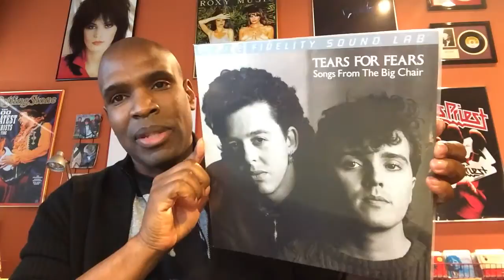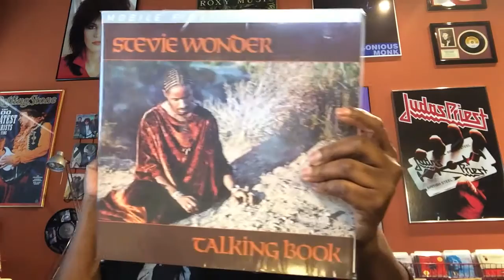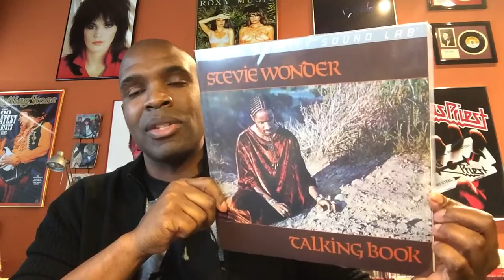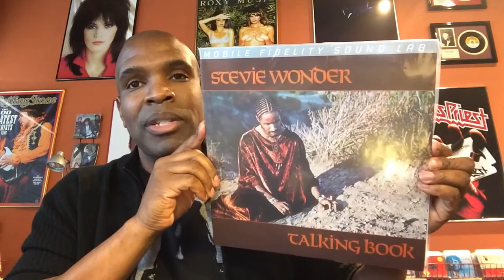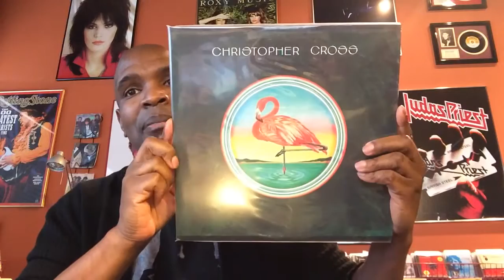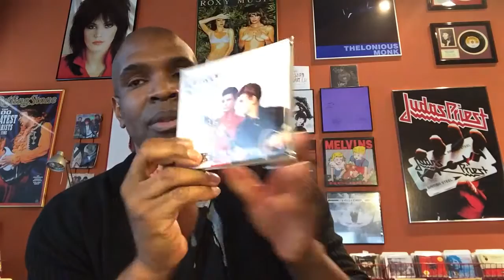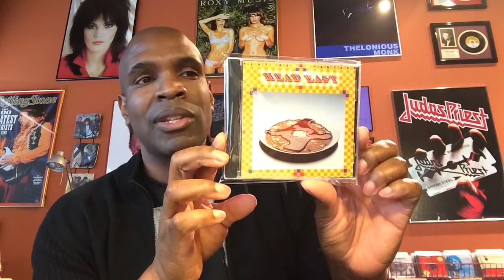Vinyl Collection 160 (New Mofi finds)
Not a tone of stuff, but a great pieces I have added to my collection.  Hope you enjoy VC :)